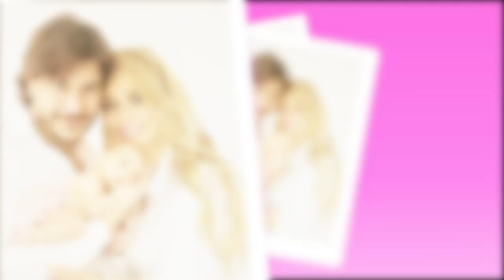SOPHIA, Kenita Larraín - Música 432 Hz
"SOPHIA"
Canción escrita por kenita Larrain
Música de sanación en 432 hz...
kenita le canta a su hija SOPHIA  por sus 8 años de vida y la felicita en el dia de su cumpleaños...💗💗💗